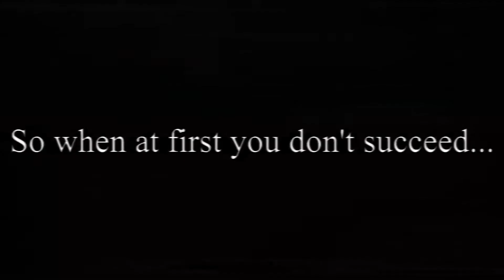Black Flag practice 10v10 vs. Take Care - Jan. 27th | Albion Online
Pirate's Theme
Fire on the Mountain - Rob Thomas